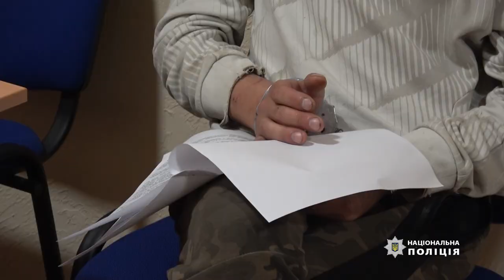У Сумах поліцейські затримали двох чоловіків, які скоїли розбійний напад